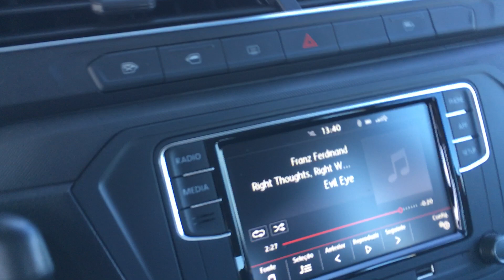VW Gol e Voyage com câmbio automático | Detalhes e primeiras impressões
Após alguns meses do lançamento da linha 2019. A VW apresentou Gol e Voyage com uma transmissão automática de verdade. Agora vale a pena?